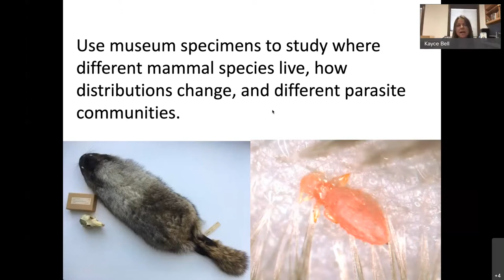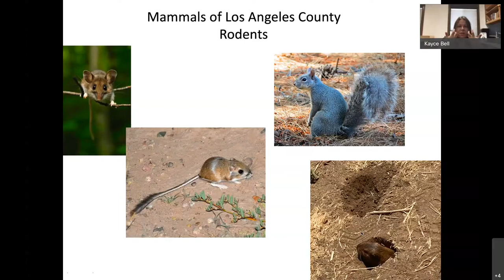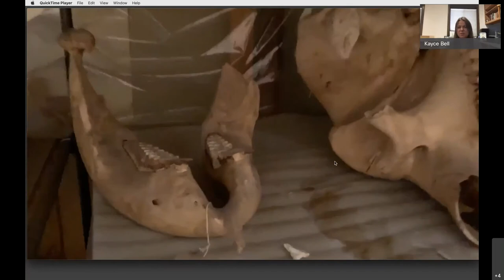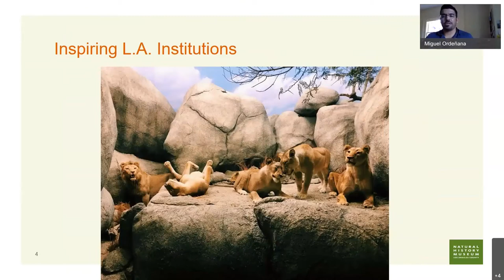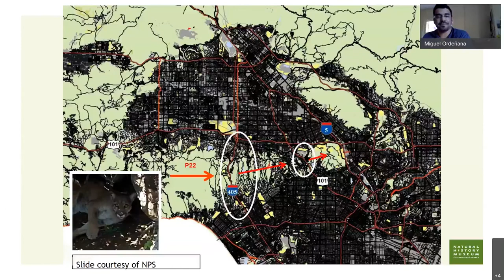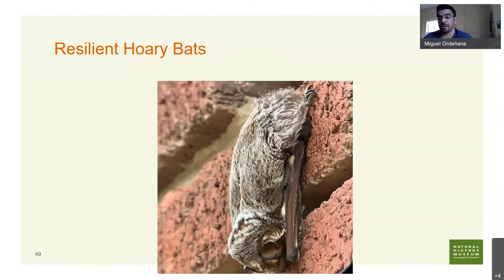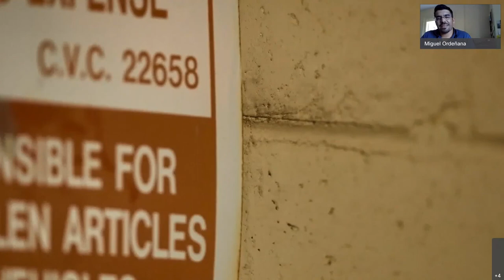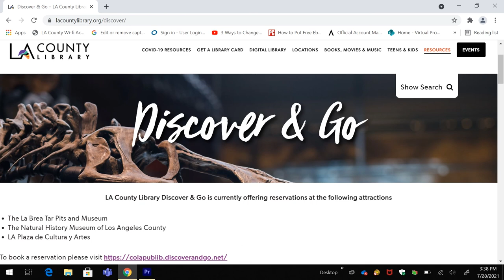Meet Your Bat & Other Mammal Neighbors with the Natural History Museum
Scientists from NHM—including LA’s Batman and Parasite Woman!—share their experiences studying LA County’s bats and other mammals.

We’d love to hear what you thought! Please consider completing this short survey Your answers will help us improve future LA County Library programs.